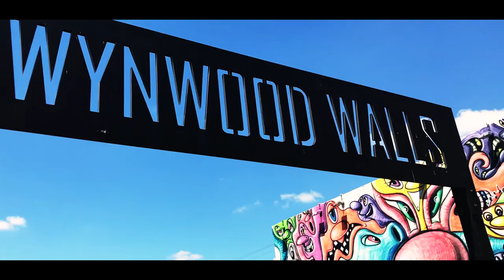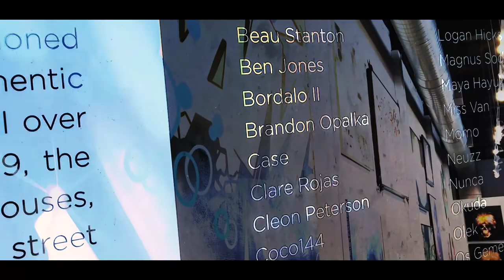Wynwood Walls - Miami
In March, my girlfriend and I had the opportunity to check out Wynwood Walls in Midtown Miami. It was quite a sight to see. An abundance of creativity and skill on display all around this place. I highly recommend checking it out if you haven't!